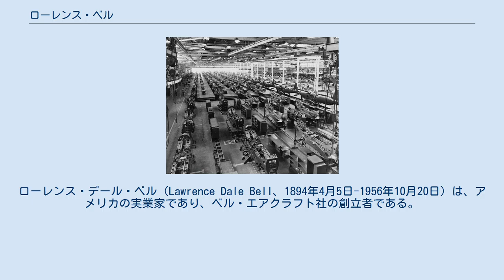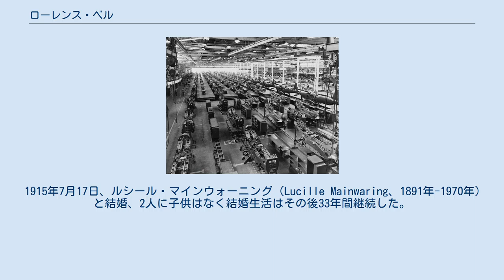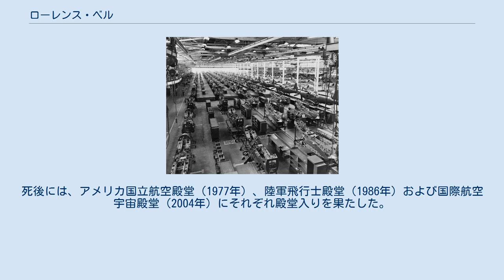ローレンス・ベル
ローレンス・デール・ベル（Lawrence Dale Bell、1894年4月5日-1956年10月20日）は、アメリカの実業家であり、ベル・エアクラフト社の創立者である。
 インディアナ州メントーンで生まれたベルは、1907年に家族と一緒にカリフォルニア州サンタモニカに移住するまで、そこで暮らした。
1912年、兄のグローバー・ベルとスタント・パイロットであるリンカーン・ビーチェイの航空事業に整備員として加わった。
翌年、グローバーが墜落事故で亡くなると、ローレンスは、航空事業から身を退くことを決意した。
しかしながら、復帰するように友人たちから説得され、グレン・L・マーティン・カンパニーで働き始めた。
20歳でマーティン社の工場長、その後同社の総支配人に就任したローレンスは、共同経営者になることを望んでいた。
 1915年7月17日、ルシール・マインウォーニング（Lucille Mainwaring、1891年-1970年）と結婚、2人に子供はなく結婚生活はその後33年間継続した。
 ニューヨーク州のナイアガラの滝近郊にあるベル社の組立ライン 1928年、マーティン社を退職し、ニューヨーク州バッファローのコンソリデーテッド・エアクラフト社に入社して、副社長兼総支配人に就任した。
コンソリデーテッドがサンディエゴに移設された後もバッファローに留まったベルは、1935年7月10日、56名の従業員を持つベル・エアクラフト社を設立した。
1938年、44名の実業家たちと共に、アメリカ政府主催の視察旅行に参加し、ドイツを訪問したベルは、フォッケウルフ Fw 61というヘリコプターに出会った。
帰国後は、ドイツの航空機工場のレイアウトを自分のナイアガラ・フォールズ工場に採用した。
第2次世界大戦中、ベル・エアクラフト社は、P-3９エアコブラおよびP-63キングコブラ戦闘機を製造した。
同社が製造したP-59エアラコメットは、アメリカで製造された最初のジェット機であった。
戦後、ベル・エアクラフト社は、初めて水平飛行中に音速を突破したベルX-1を製造した。
1941年にはヘリコプターの製造を開始し、1943年にベル30が初飛行を行った。
この機体から発展したベル47は、歴史上、最も有名な航空機の1つになった。
 ローレンス・ベルは、X-1の初めての音速飛行の実現に果たした役割が認められ、パイロットのチャック・イェーガーおよびアメリカ航空諮問委員会（現在のアメリカ航空宇宙局）の設計科学者の1人であるジョン・スタックと共に、1947年のコリア・トロフィーを受賞した。
また、1944年にSAE（米国自動車技術者協会）のダニエル・グッゲンハイム賞を受賞した。
死後には、アメリカ国立航空殿堂（1977年）、陸軍飛行士殿堂（1986年）および国際航空宇宙殿堂（2004年）にそれぞれ殿堂入りを果たした。
 ベルは、フリーメイソンのヨーク礼拝に招待され、最終的にはグランド・マスターの地位を得ている。